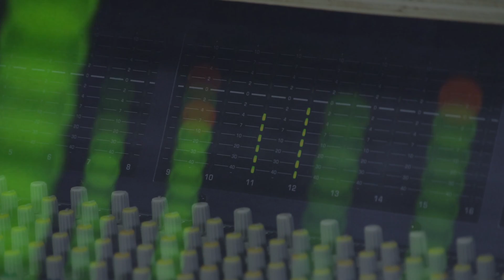Montreea "Brighter Dayz"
Director/Producer/ Screenwriter: Sir Michael D. Walters
Director of Photography: Rocky Whitworth
Lighting Designer Sir Michael D. Walters
Editor: Rocky Whitworth

Filmed with Sony NEX FS100
Lens: 18mm-200mm f/3.5-6
Camera Support: Manfrotto 6069 tripod, Motion Slider 24
Lighting: LS 312 LED, 1400 watt fluorescent

Edited with Apple Final Cut X